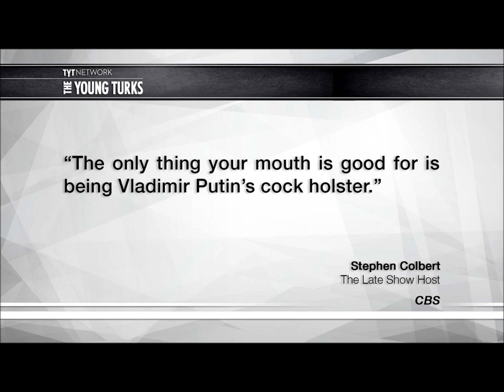Stephen Colbert's "cock holster" remark